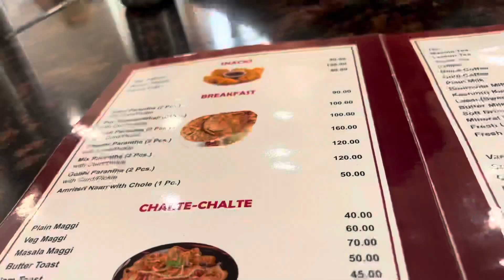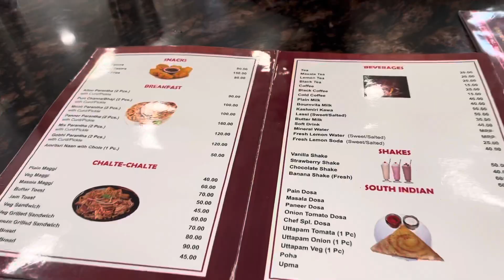Ghr nu vapsi krli🥺/ Mata vaishno devi ||Must watch /vlog